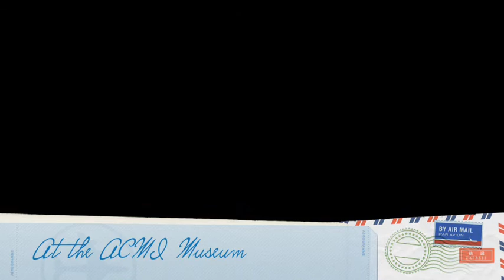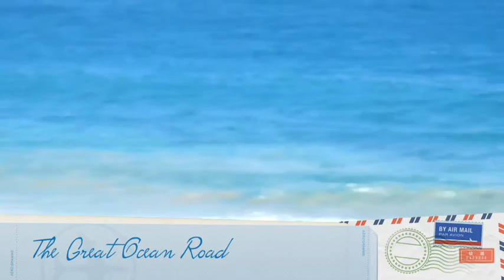RTW 2011/12 - Melbourne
Here it is, finally...our first stop in Australia!